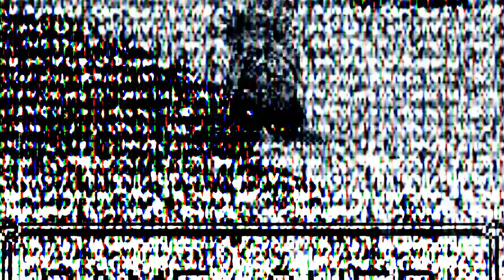(Pokemon Arrange) Lavender Town Syndrome - 【Border Of Nightmares】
-Title: Silenced Soul
-Original(s): Lavender Town's Theme from pokemon Green (you'll find it like Lavender Town (Original Japanese Version from Pokemon Red and Green) )